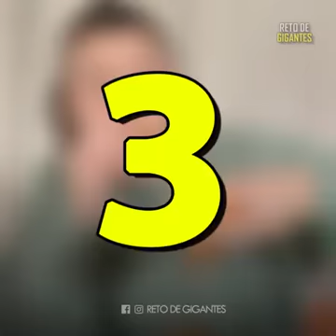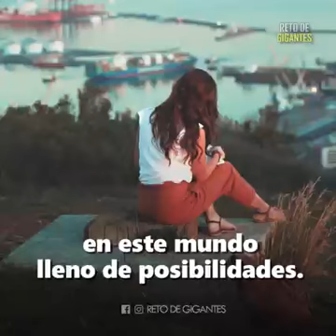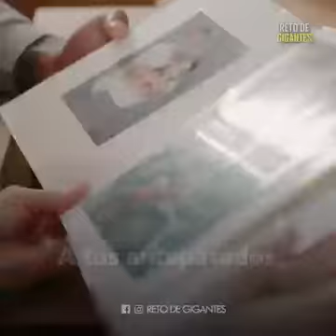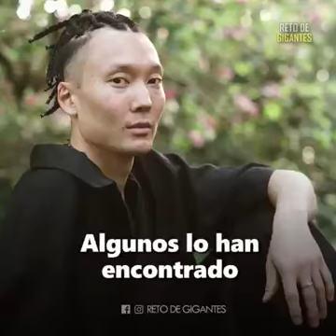LEYES DE LA FILOSOFÍA !!!! JAMÁS DEJES DE TENERLAS PRESENTE 💪❤️😀😘!!!